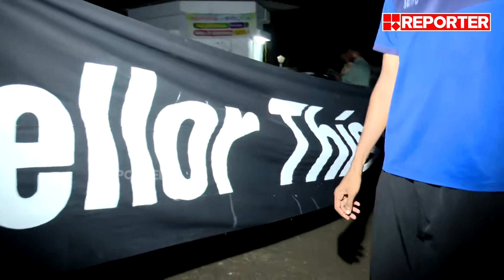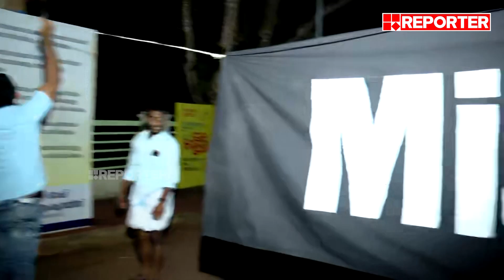ക്യാമ്പസ് കയ്യടക്കി എസ്എഫ്ഐ; ABVPയുടെ ബാനർ കത്തിച്ച് പ്രതിഷേധം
SFI seized control of the campus

Reporter TV is the first journalist driven news channel in Malayalam. Watch Reporter live for Kerala State Film Awards updates, oommen chandy death live news updates, Kerala breaking news, Malayalam Live News, Updates, live news malayalam, Breaking News, Political News and Debates, Kerala news, Business News, Edutainment news and Health News, Chandrayaan 3, Chandrayaan Launch

With Regards
Team RBC

Genre: News
Language: Malayalam

Stay updated with the latest news from Kerala, national events, and global happenings by following Reporter TV. to access a comprehensive coverage of news across the globe